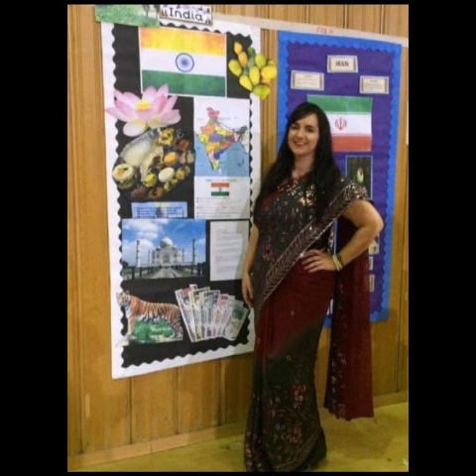'Never Give Up' (Sia) Cover by Maureen McGrath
Here's my cover of 'Never Give Up', originally by Sia and from the amazing movie 'Lion' soundtrack.
Maureen McGrath :-)